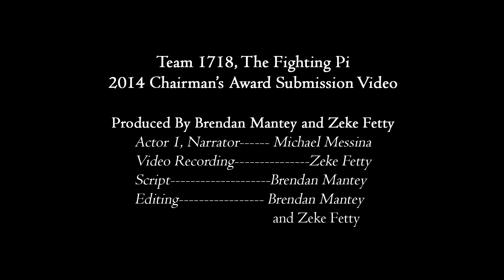2014 Chairman's Video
Team 1718's Chairman's video for the 2014 season

We are Team 1718, The Fighting Pi. We are a FIRST robotics team From Armada, Michigan